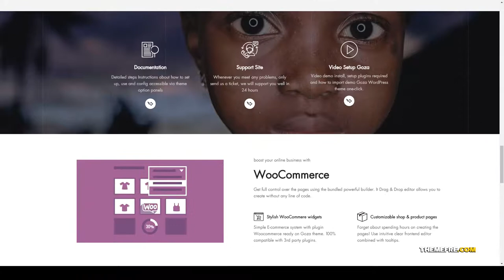Goza - Nonprofit Charity WordPress Theme donate foundation Amamiya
Framework Unyson

 Columns 4+

 Layout Responsive

 Tags cause, charity, church, donate, donations, event, foundation, fund raising, ngo, non-profit, nonprofit theme, organization, political, shop